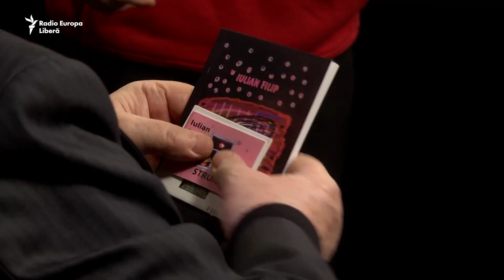Punct și de la Capăt: Menirea și condiția artistului într-o lume tot mai puțin artistică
În fiecare duminică la Europa Liberă, emisiunea „Punct și de la Capăt”: Vasile Botnaru de vorbă cu poetul Iulian Filip și regizoarea Leontina Vatamanu.